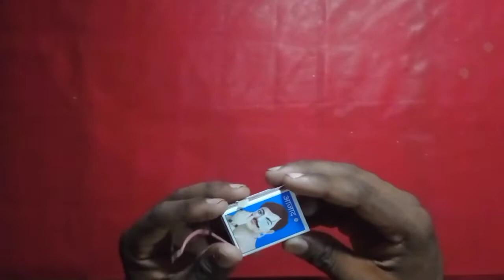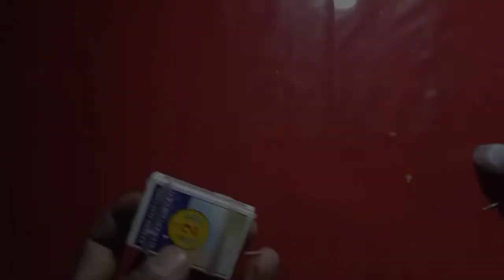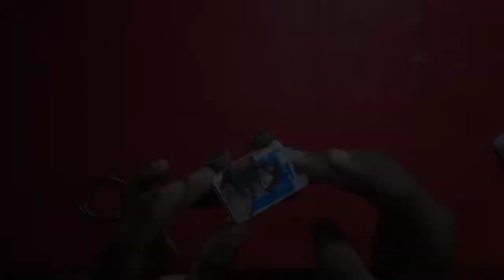DJ light car fram matchbox |DIY Matchbox dj car at Home | mini Dj pick-up| matchbox se dj light car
How To Make A Matchbox Car at home - Diy Electric Small Car

your queries.

how to make electric toy car
matchbox craft
matchbox crafts
matchbox car
Diy Electric Small Car
How To Make A Matchbox Car at home
Diy Electric mini Toy Car
How To Make Small Matchbox Car at home - Diy Electric mini Toy Car
how to make a car with motor, machis ki gadi
machis ki car
how to make matchbox mini toy car
how to make a matchbox car
car me dj light kaise lagaye
dj car kaise banaen
Ghar par car kaise banaen
Car banane ka tarika
Car ko kaise banaen Ghar par
Mini car kaise banaen
Machis box ki car kaise banaen Ghar par